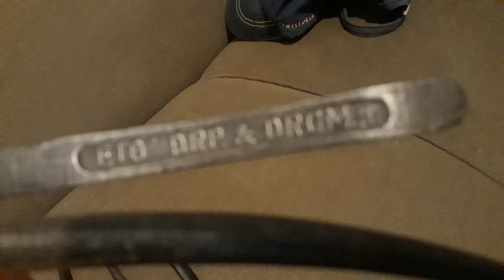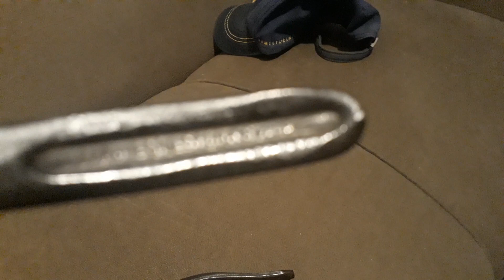Ferramentas da Segunda Guerra Gundial.